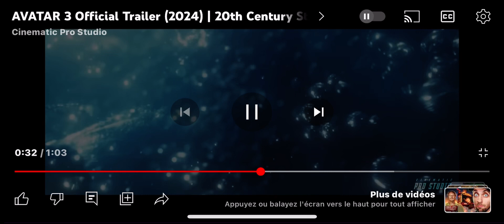Avatar 3 Trailer officiel (2024)